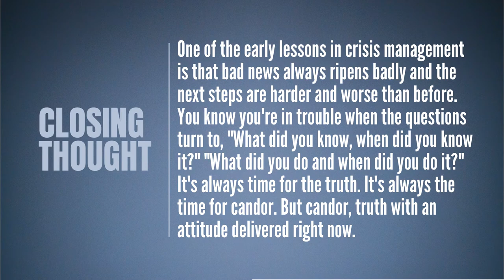Two Minute Drill: Fear of the Media (#10)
In this Two Minute Drill, Jim discusses the eighth major behavior that causes crisis response to fail, Fear of the Media.

To read about all nine of the Profiles in Failure,

Transcript:
"Welcome to another edition of the Two Minute Drill. We’re working through the list of Profiles in Failure and this one is number eight, Fear of the Media.

This one is interesting, because if you’ve done the other seven things that we have talked about, you suddenly recognize you’re kind of trapped and have to do something that starts getting this thing resolved. And you begin to realize just how deeply you are stuck in the mud of a crisis situation.

The concept is that if you let things go this far, then the questions turn to the ones you’re going to hate most, “What did you know? When did you know it?” “What did you do? When did you do it?” “Why did you wait until this point in time to begin doing something productive about it?” All those awful questions for which there are never good answers.

The issue here is that feeling in your stomach when you recognize you’re going to have to talk about things you don’t like and probably take some things back. And as I’ve said so many times before, that is the time to be as candid as you possibly can. Remember what candor is? Candor is truth with an attitude, delivered right now. When it gets this far, candor is the only thing that can save your reputation.

If you’d like a copy of the full list of nine profiles in failure, the information appears below.

(End transcript)

Two Minute Drills is a series of video discussions presented by Jim Lukaszewski, America's Crisis Guru®. In each 2 minute video, Jim presents an intense, powerful, single topic discussions of crucial current public relations and leadership issues and topics: decency, civility, integrity; The Decency Code; Avoiding fatal (often intentional) crisis response errors; counteracting unconscionable leadership behaviors, reputation and leadership recovery, helping leaders and those who advise them and their organizations prepare for, respond to, and recover from crisis; managing the victim dimension of crises.